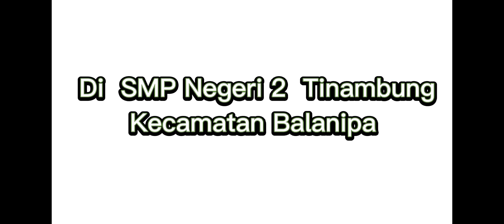Evaluasi PBM oleh Ka. Disdikbud Polewali Mandar di SMPN 2 Tinambung Kecamatan Balanipa